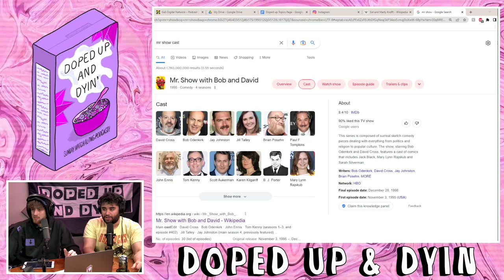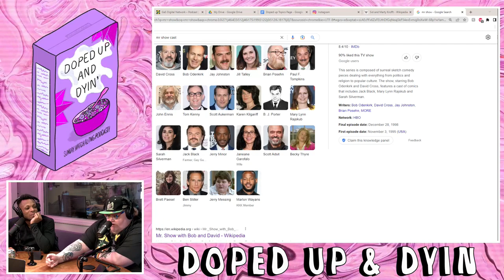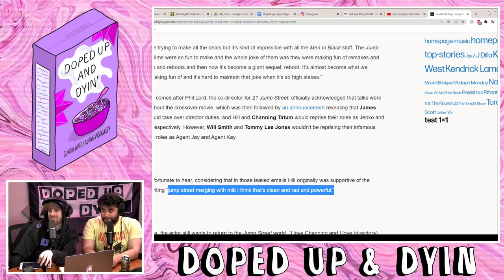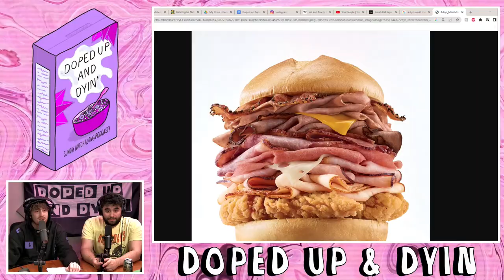Meat Mountain: Zac Amico's Hilarious Stories & Subway Encounters - Doped Up Ep. 98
Join the Doped Up crew as they welcome the legendary Zac Amico to the stage. Dive deep into a whirlwind of stories, from the intriguing 'Meat Mountain' tale to Zac's unforgettable subway encounters and unique take on drug culture.

Whether you're a fan of NYC comedy or just looking for a hearty laugh, this episode promises a rollercoaster of emotions and insights. From Arby's anecdotes to wrestling tales, Zac Amico brings a flavour.

Legendary friend of the show Zac Amico joins the guys to talk about his love of Arby's, the time he got drunk with his mom, You People and other white guilt movies, tips for tripping that'll keep you grounded, the naked roast, and so much more. Tune in now for Doped Up: The Sunday Morning Smoke Show!

🔗FOLLOW THE SQUAD:
Dylan j Negri:

Drug stories with your favourite drug buddies, comedians, and guests. Hang out each week for our bonus watch-along podcast and more. 💜

Doped Up is a Hilarious, Raunchy Podcast followed by a bonus Watch-along podcast each week. Drug stories with your favourite drug buddies, comedians, and guests. Hang out each week for our bonus watch-along podcast and more.  Doped up with host Dylan Negri (GaS Digital, CBS, NNFA Podcast, The Stand) and Kevin Sanchez, & DC Williams.

This video is about Meat Mountain: Zac Amico's Hilarious Stories & Subway Encounters - Doped Up Ep. 98. But It also covers the following topics:

Zac Amico's NYC Tales
Doped Up Comedy Insights
Arby's Comedy Discussion

Video Title: Meat Mountain: Zac Amico's Hilarious Stories & Subway Encounters - Doped Up Ep. 98

✅  About Doped up Comedy.

Doped up Comedy Network

→Weekly Shorts

→Stand-up Comedy

- Doped up Podcast Every Sunday at 11 am
“Like smoking a joint with your best buds.” 💜

To see the episodes a week early, Extended content, and the Cartoon, watch along.